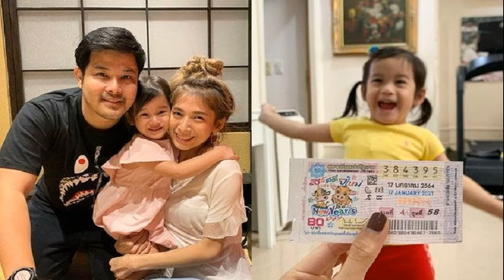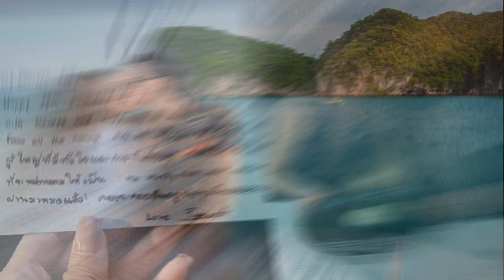ช็อกแล้วช็อกเล่า นุ๊ก ทรุดอีกรอบ เผยราคาค่าซ่อมบ้านหรูทั้งหลัง